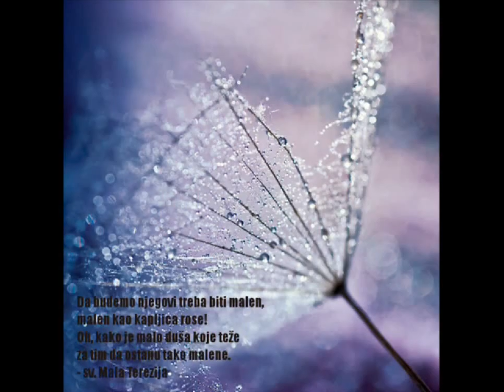Astor Piazzolla - PRELUDE / Str. Quartet Cadenza Zagreb & I.M. Vidović, piano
The Twentieth anniversary gala concert of String Quartet
Cadenza Zagreb with Ivana Marija Vidović-piano, Fatos Qerimaj- clarinet and Saša Špoljar - double bass as guests

String Quartet Cadenza Zagreb   -   2015.

Krešimir Marmilić – violin
Gorjana Jurilj – violin
Petar Haluza – viola
Vinko Grubešić – cello